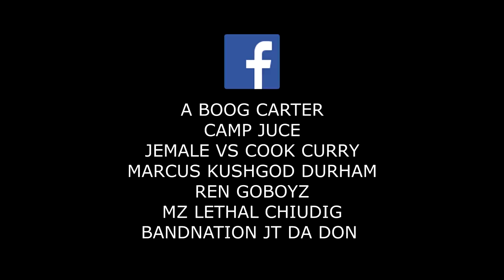ABoog - No Duckin' Feat. Camp Juce (Club Performance)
The "Members" teamed up to knock this one out!
Club Performance @ Nzuri Entertainment Center Hosted By Ren and The GoBoyz